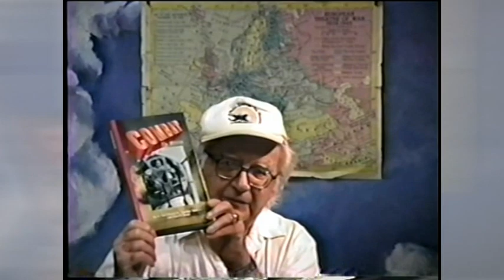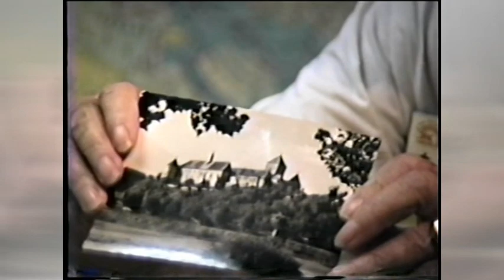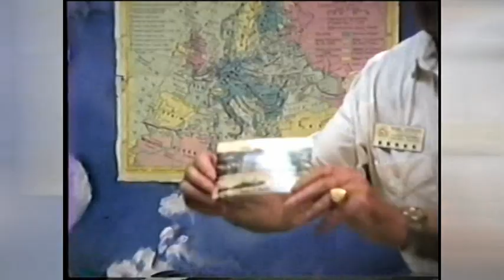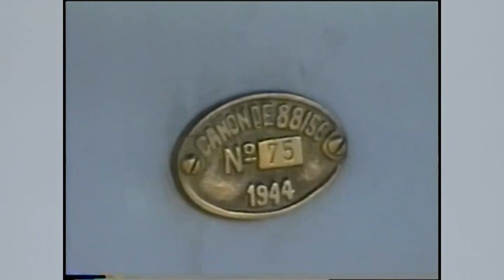KARL EICHNER - WWII - GERMAN ARMY - ANTI-AIRCRAFT GUNNER - MUNICH